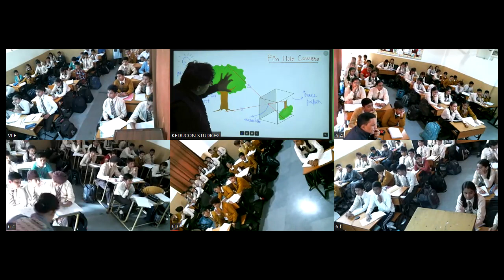Class-6, mrciti, science , 9-11-23